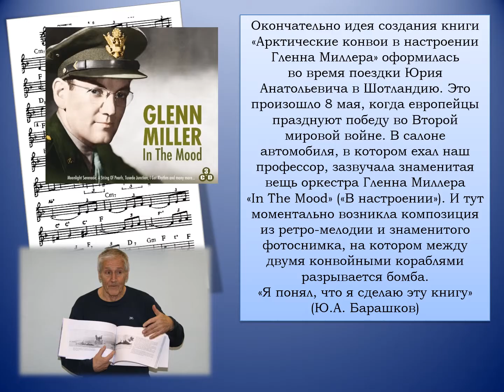Барашков — «Арктические конвои «В настроении» Гленна Миллера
Гимназия №25, Архангельск
Межрегиональный образовательный фестиваль морского кино для детей, юношества и семьи «МОРЯНА»